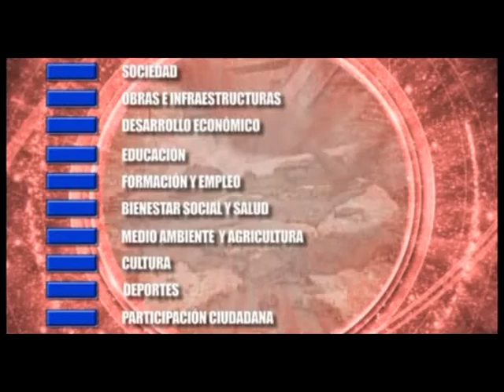Noticia comienzo de las obras del PER. Agosto 2013. Osuna Televisión.